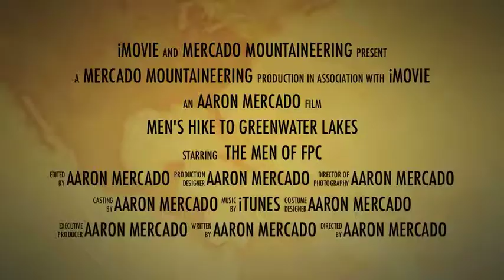Greenwater Trailer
FPC Mens hiking trip promotion trailer